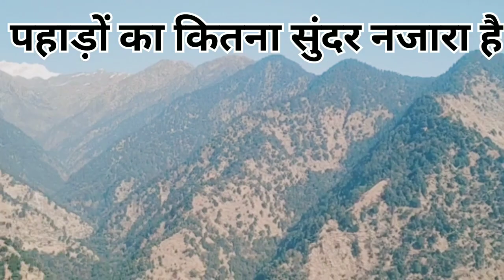स्वर्ग का नजारा है देवभूमि मेंytshortsshorts